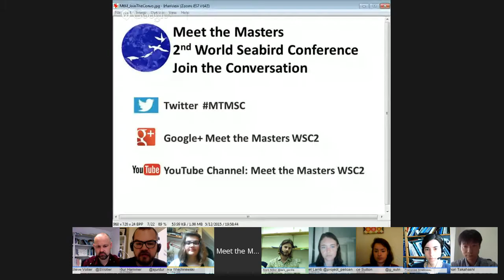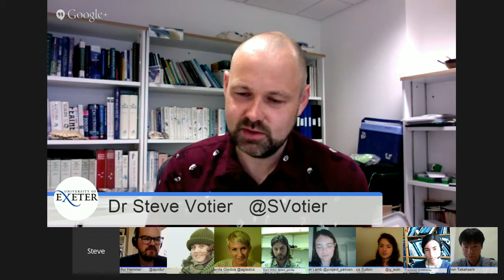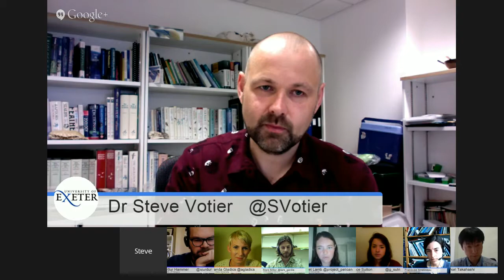MTMSC 3: The Future of Biologging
A question and answer session between early career seabird scientists and Akinori Takahashi and Stephen Votier.
Dr. Akinori Takahashi is an Associate Professor in Animal Ecology in the Biosciences group at Japan's National Institute of Polar Research.
Dr. Stephen Votier is a Senior Lecturer with a dual appointment in the Environment and Sustainability Institute and the Biosciences Department in the College of Life and Environmental Sciences at the University of Exeter.